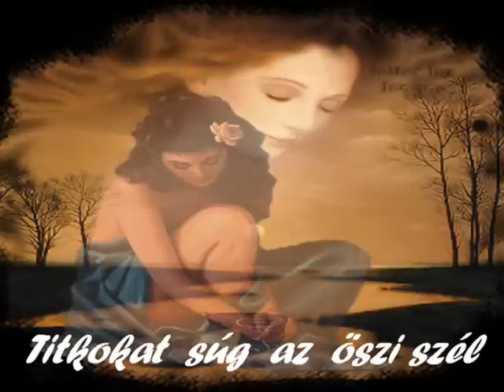Titkokat súg az öszi szél - Dankó Szilvi